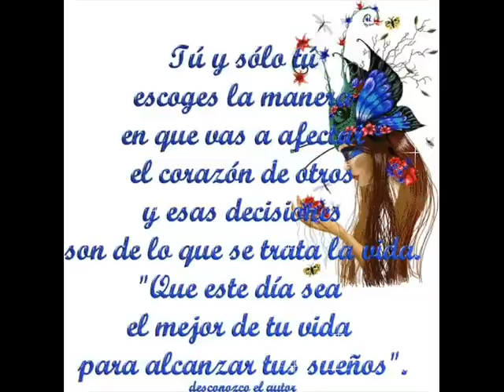QUISIERA DECIR TU NOMBRE - JOSE LUIS PERALES